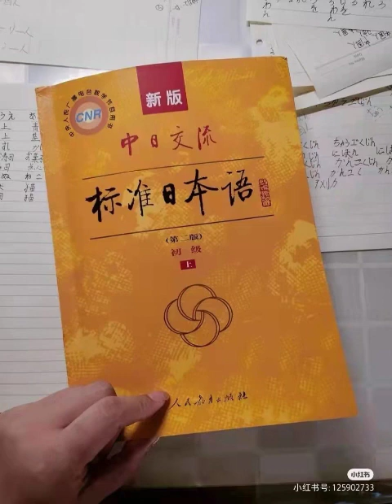日语教育10 4